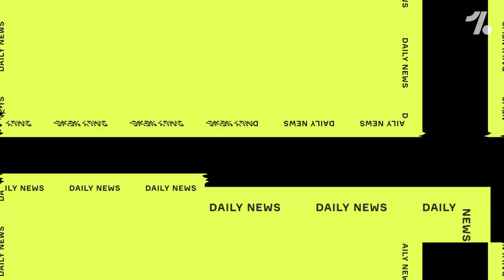Neymar wants to play with Cristiano + Van Dijk's Liverpool RETURN!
On today’s OneFootball Daily News… Neymar would like to play alongside Cristiano Ronaldo, CR7 hits another record in Serie A as Juventus stay alive in the Champions League race, Manchester United transfer news as the Red Devils chase Cristian Romero from Atalanta, Atletico Madrid edge closer to La Liga victory and a transfer round up including Van Dijk’s future!

00:00 Headlines
00:18 Neymar wants Cristiano link up
02:07 Ronaldo's new record
04:22 Man United transfer news
06:38 Atletico in La Liga hunt
08:11 Transfer/News round-up including Van Dijk update